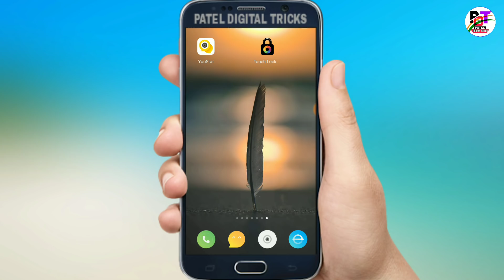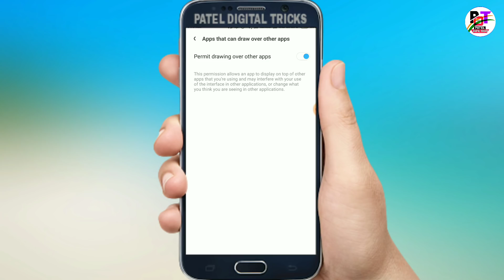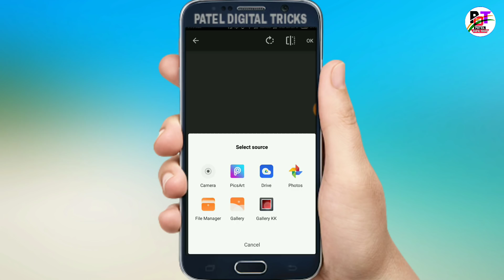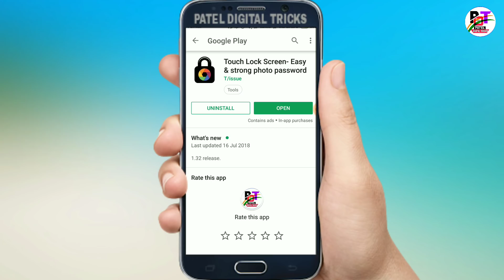aisa App aapko puri jindgi nahi milega kasam se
■हेल्लो दोस्तों मेरा नाम SUNEEL PATEL है और आपका बहुत बहुत स्वागत है मेरे YOUTUBE चैनल PATEL DIGITAL TRICKS में अगर हमारी विडियो अच्छी लगे तो COMMENT करके जरूर बताये और VIDEO को LIKE भी करे दोस्तों मैं आपके लिए विडियो बड़ी मेहनत करके बनाता हूँ SUPPORT जरूर करे मेरे प्यारे दोस्तों●